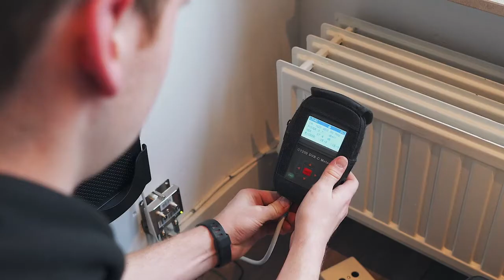BESIX Unitec • Milan • Multimediatechnieker voor Orange